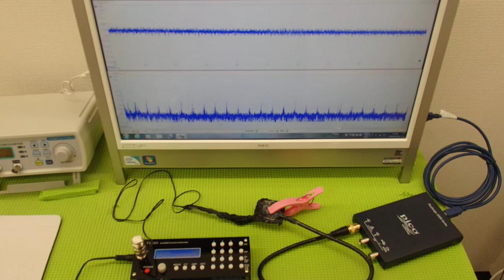超音波‹発振・制御›システム ultrasonic-labo